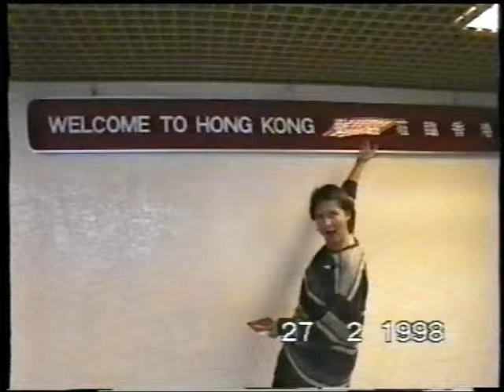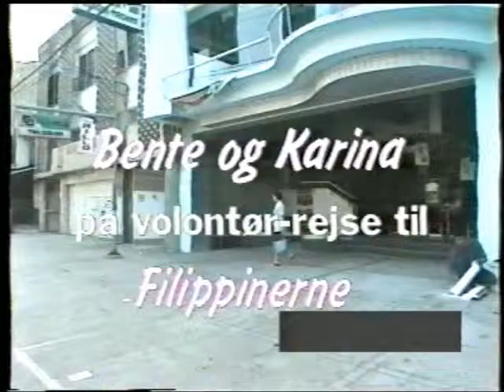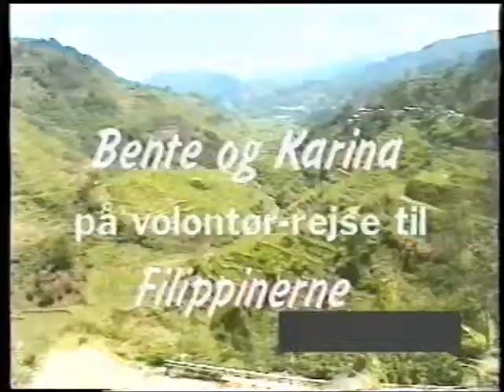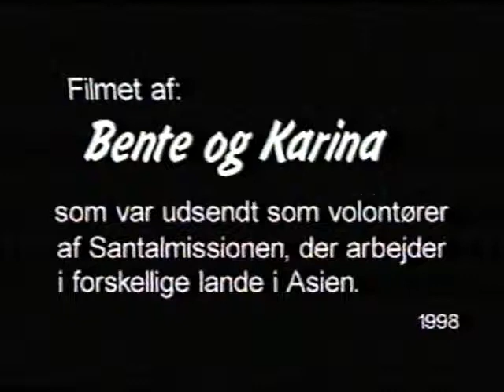Bente og Karina på volontørrejse til Filippinerne feb. - juli 1998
Bente Andersen og Karina Jørgensen rejste sammen ud til Filippinerne i 1998 som volontører for Dansk Santalmission. Deres film fortæller bl.a. om arbejdet på Concordia Children's Services i Manila og om arbejdet på Noah's Ark for Children i Banaue.                  Teksthæfte vedlagt film.